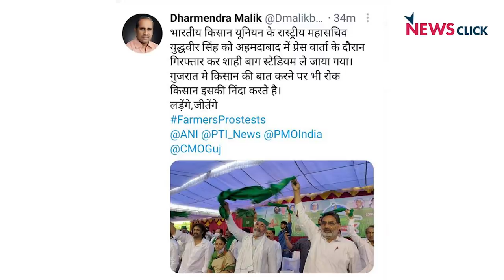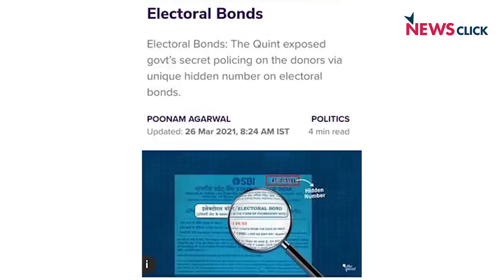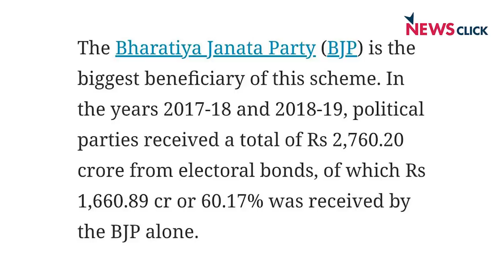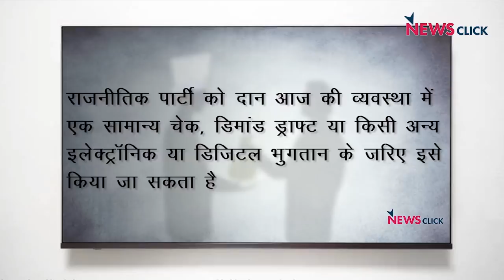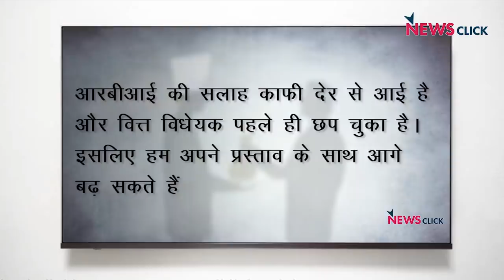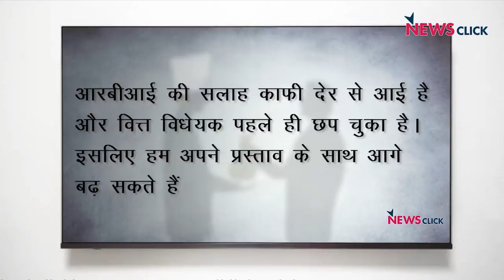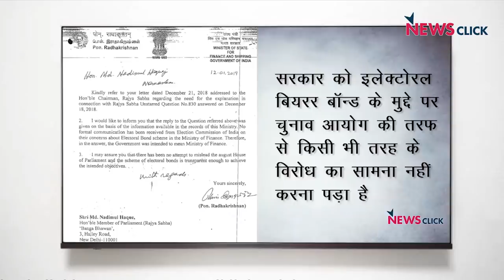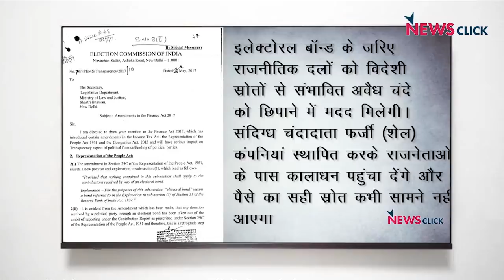गुप्त राजनीतिक चंदा जारी , मगर किसान आंदोलन भी न करें?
किसान ने आज भारत बंद का एलान किया, मगर उस पर सरकारी दमन जारी है। उसे प्रेस कांफ्रेंस करने से भी रोक दिया जाता है। वो गांधी के दिखाए रास्ते पर चल रहा है, मगर सरकार न उससे बातचीत कर रही है और शहीद किसानों का आंकड़ा लगातार बढ़ रहा है। इस बीच राजनीतिक दलों को मिलने वाले गुप्त राजनीतिक चंदे पर रोक लगाने से सुप्रीम कोर्ट ने मना कर दिया है। बोल के लब आज़ाद हैं तेरे के इस एपिसोड में वरिष्ठ पत्रकार अभिसार शर्मा कर रहे हैं इन दोनों महत्वपूर्ण मुद्दों पर चर्चाI